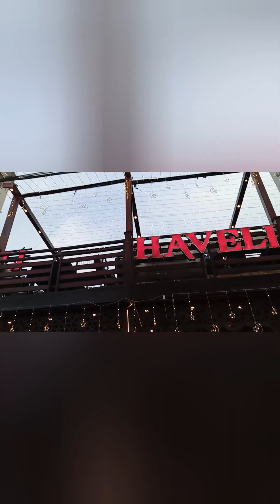Iftar Party cheapest buffet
we went to Aftar party would turn out into very different experience at Haveli Restaurant and Mazedar Haleem. You would be thinking how we ended up at Mazedar Haleem. Please watch our video to get to know